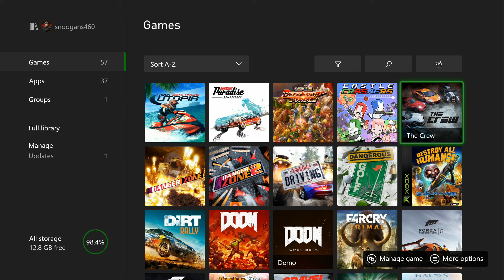The Crew: Ultimate Edition - XBOX ONE (2014, UE-2016) / Footage 13